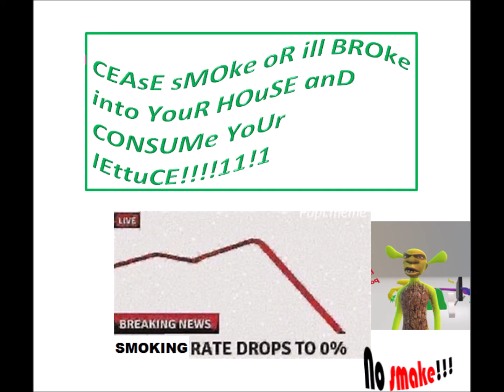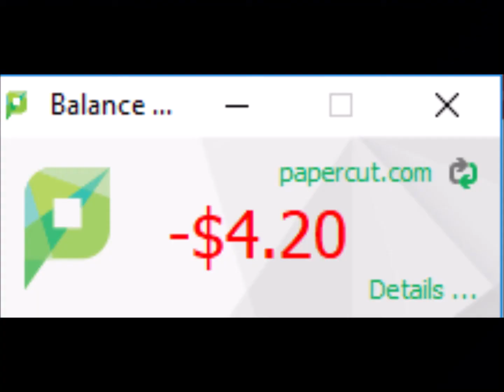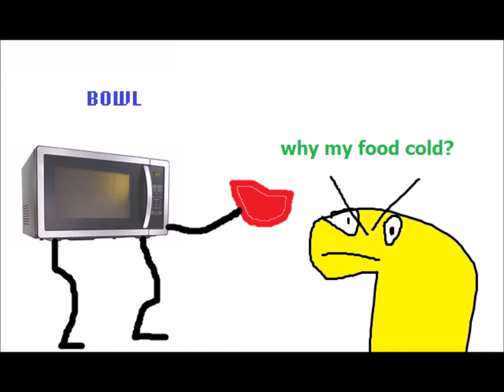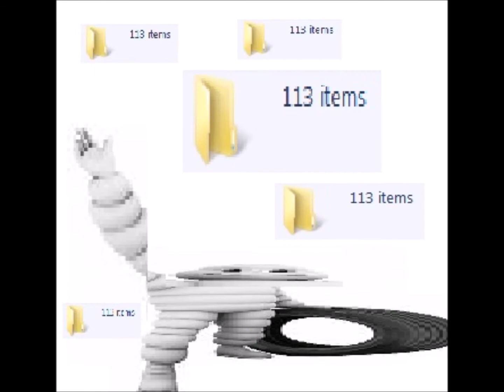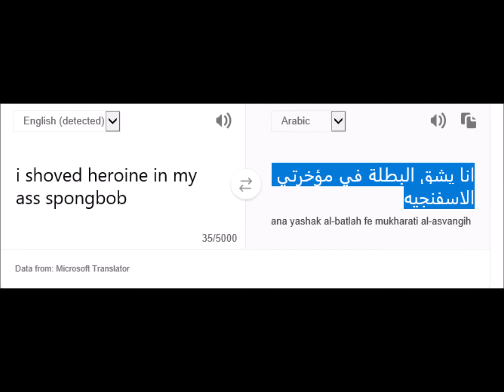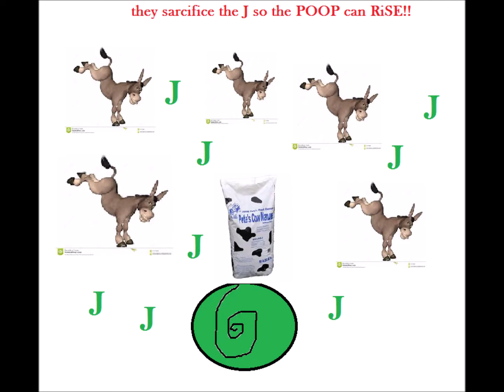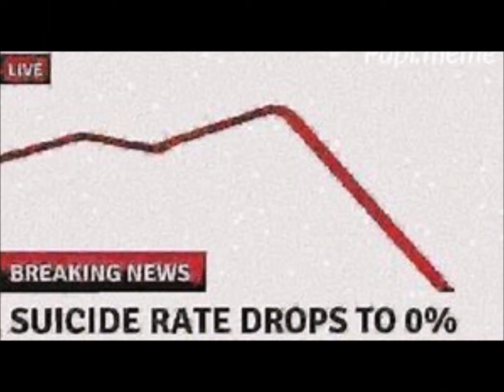Greivos' home brew 2019